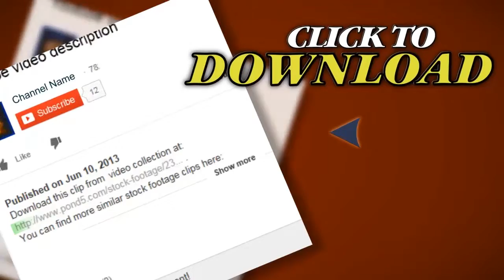Duck Hunting Shotgun. Stock Footage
Thank you for visiting our page Duck Hunting Shotgun. Stock Footage"